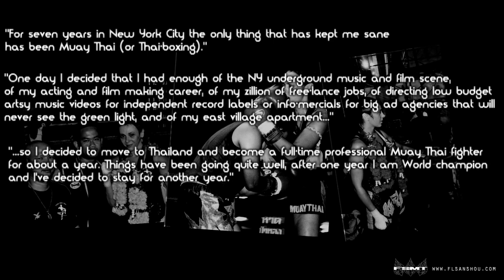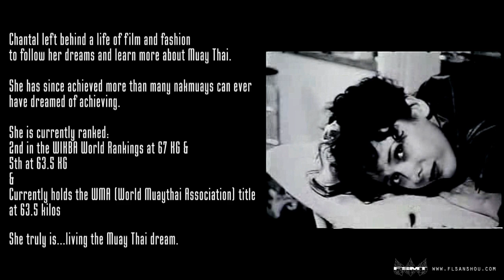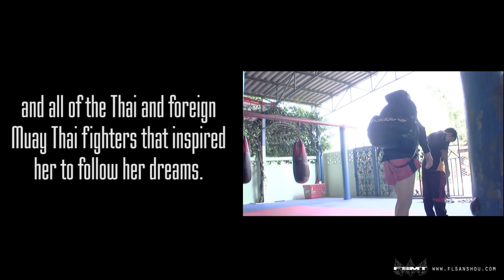Chantal Ughi: Living the Dream Muay Thai Highlight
Former Italian Actress, Model, and Singer, Chantal Ughi decided to sacrifice everything in order to follow her passion for Muay Thai.  Traveling to Thailand on a quest to discover the real Muay Thai from the source, her 4 week trip turned into a now 2+ year adventure.  Training in various gyms throughout Thailand, including Keatkhamtorn in Bangkok where she currently trains, Chantal learned qucikly and rapidly ascended through the Muay Thai ranks to become a world champion.  Chantal asked Erive Productions to put together this highlight from footage she has gathered from her stay in Thailand and of course we were delighted to help her out to tell her incredible story.

also be sure to check out Muay Thai is Life's official line of Muay Thai apparel, Dynasty Collective